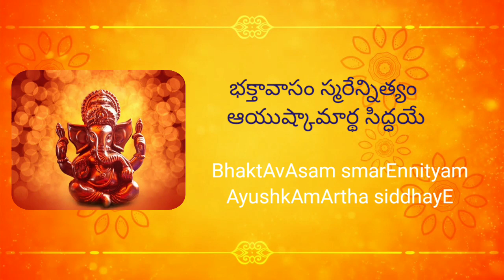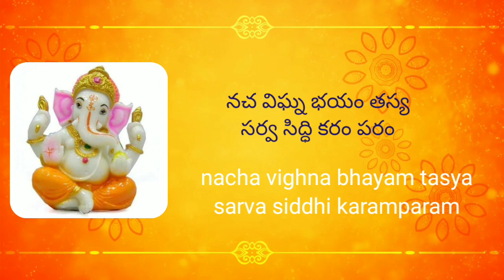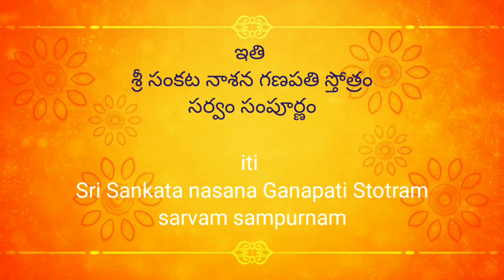Sankata Nashana Ganapathi Stotram | Pranamya Shirasa Devam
We present a very powerful divine hymn called, Sri  Sankata Nasana Ganapathi Stotram, which is a prayer to Lord Ganesha to destroy all sorrows. This Stotram is taken from the Narada Purana.

As the name indicates, the SANKATA NASANA GANAPATHI STOTRAM is a very powerful stotram. This is recommended to be chanted daily for three times (at least once), to get rid of all the SANKATAS (i.e problems).
Nasana means - to destroy. All the problems get destroyed by listening or chanting this stotra of Lord Ganesha with devotion. Regularly chanting or listening this Stotram will help one to get knowledge, wealth, salvation and fulfills wishes.